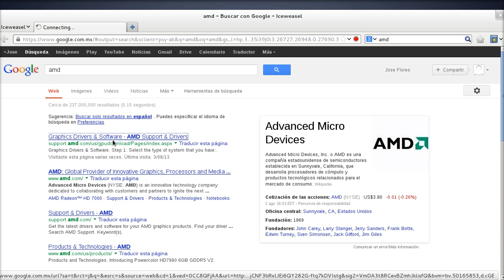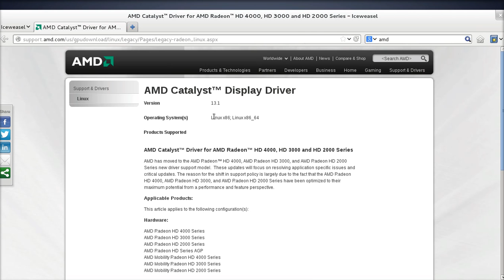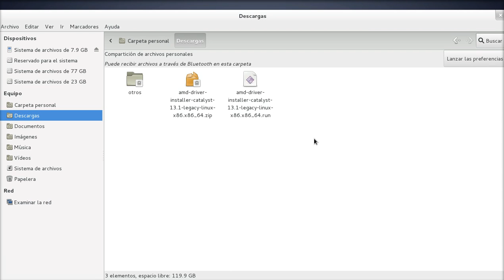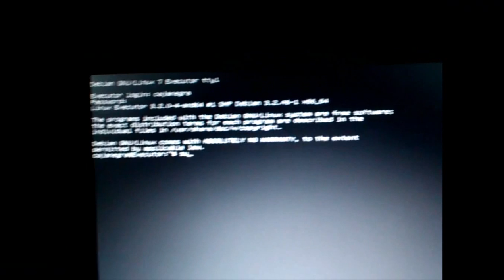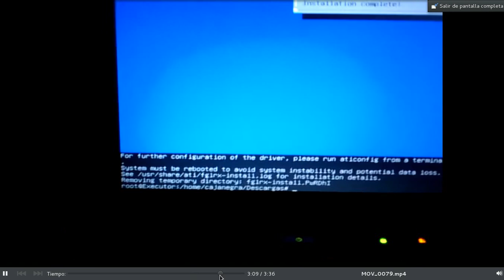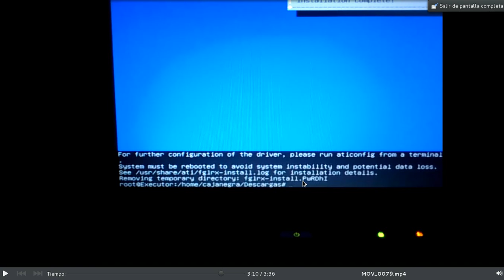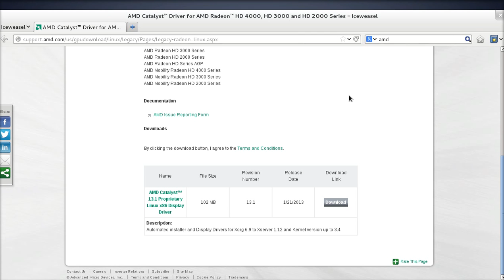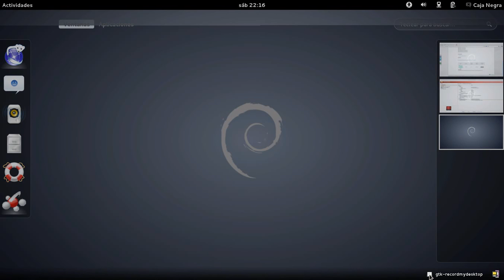Programas en Debian - Instalación del Controlador ATI privativo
Aquí instalo el controlador privativo de ATI de AMD en una tarjeta HD3200, así que es casi lo mismo para cualquier otro ya que la estructura tanto gráfica como por consola es lo mismo y los pasos no cambian aunque sean modelos diferentes, cualquier duda, queja o sugerencia haganmela.